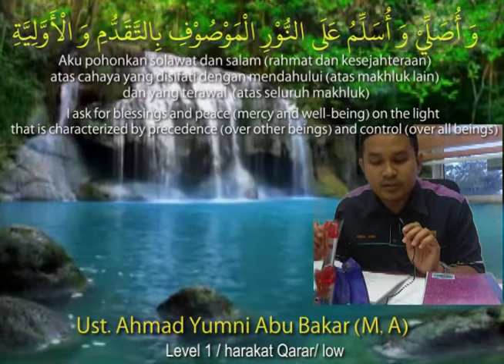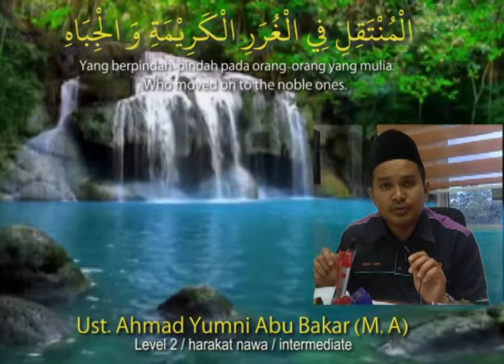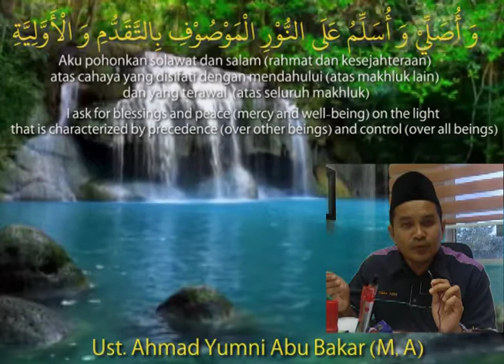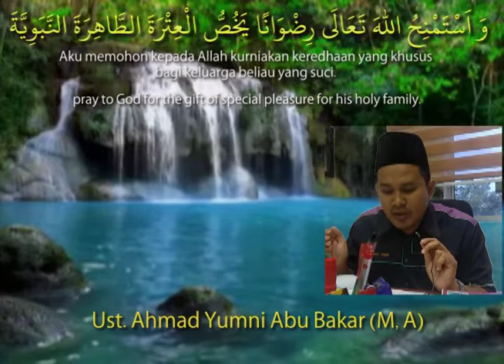Berzanji Viral Tarannum Rast Rawi 1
Pengenalan Kaedah Pembelajaran berzanji tarannum Rast Rawi 1. Ia merangkumi 4 harakat lagu Rast.  Semoga ia menjadi manfaat kepada seluruh lapisan masyarakat.Selamat menonton.

Introduction to Learning Methods berzanji tarannum Rast Rawi 1. It includes 4 harakat Rast songs. May it be a benefit to all walks of life.